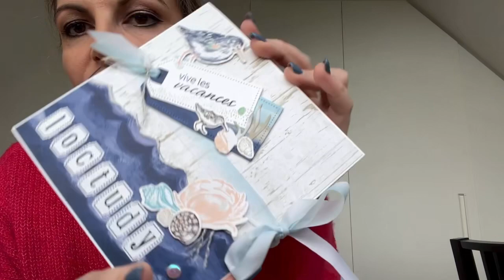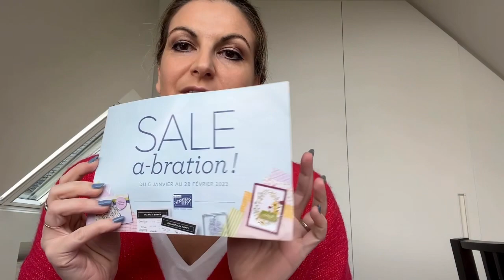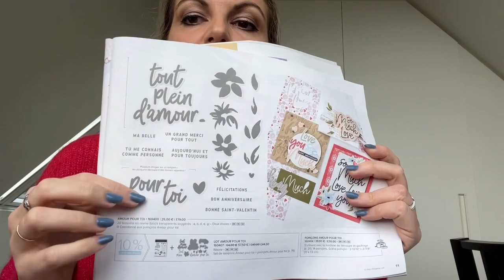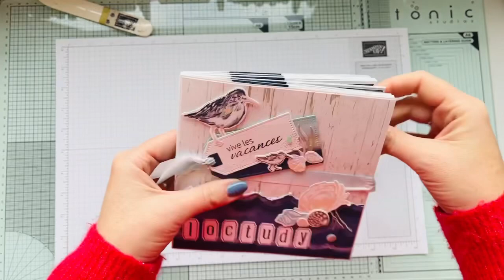Tutoriel album 3D balade champêtre -La Fée Kiki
Aujourd'hui nous nous retrouvons pour un nouveau projet. la confection d'un album 3D
Avec la collection "Balade champêtre" page 8-9 catalogue saisonnier